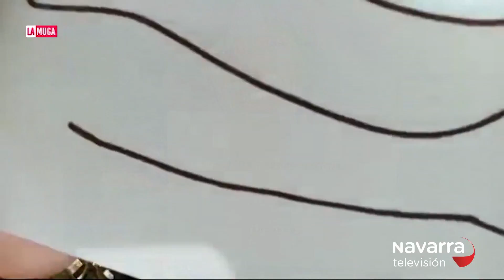6/5/2020 Músicos de la zona media antivirus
6/5/2020 Músicos de la zona media antivirus